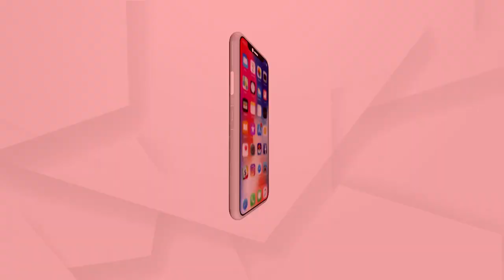ଜୈବିକ ଅସ୍ତ୍ର ହାସଲ କରିବାକୁ ଚେଷ୍ଟା କରୁଛନ୍ତି ଆତଙ୍କବାଦୀ ସଂଗଠନ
ଜୈବିକ ଅସ୍ତ୍ର ଶସ୍ତ୍ର ହାସଲ କରିବା ଚେଷ୍ଟାରେ ଅଛନ୍ତି ଆତଙ୍କବାଦୀ ସଂଗଠନ । ଯଦି ସେମାନଙ୍କ ହାତକୁ ଏହା ଆସି ଯାଏ ତେବେ ଯାହା କ୍ଷତି ହେବ ତାର କଳନା କରିବା ମଧ୍ୟ ସମ୍ଭବ ନୁହେଁ । ମିଳିତ ଜାତିସଂଘ ଏହି ପରି ଚେତାବନୀ ଦେଇଛି